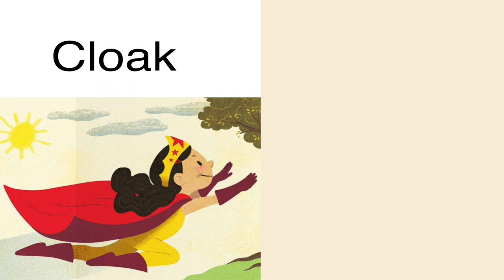Vocabulary - Cloak - Super Red Riding Hood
ASL Storytelling -